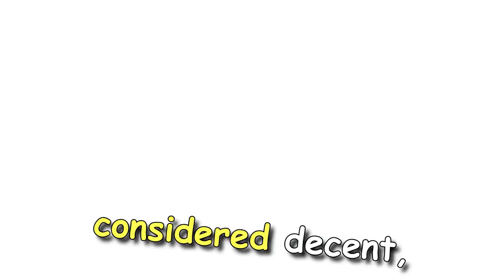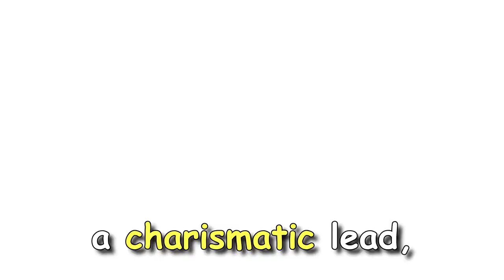Review of Turbo A Malayalam Action Comedy Movie, great performance by Mammootty but the story....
Turbo: A Malayalam Action-Comedy with Mixed Reviews
Turbo, a 2024 Malayalam action-comedy film starring Mammootty, garnered a mixed bag of reviews. Here's a breakdown of the key points from critics:

Strengths:

Mammootty's Performance: Critics consistently praise Mammootty's charismatic and energetic portrayal of the protagonist, Jose (aka Turbo Jose). His action sequences are said to be particularly electrifying.
Action & Stunts: The film delivers impressive action choreography, with some reviewers highlighting the well-executed fight scenes and exciting visuals.
Humor: The movie's humor is generally considered decent, with some reviewers finding it entertaining and others describing it as average.
Hollywood References: The inclusion of subtle pop-culture references to Hollywood films like Iron Man adds a touch of fun for some viewers.
Weaknesses:

Clichéd Plot & Predictability: Several reviews criticize the movie's storyline as generic and predictable, lacking originality.
Weak Narrative: The focus on action sequences overshadows character development, leaving the narrative underdeveloped for some viewers.
Unrealistic Scenes: A few reviewers point out the use of unrealistic action elements that disrupt the flow of the film.
Forgettable Music: While the music serves its purpose, some reviews find the soundtrack lacks any memorable or impactful songs.
Overall:

Turbo offers a decent dose of action and humor, with Mammootty's performance being the clear highlight. However, the film falls short in terms of originality and narrative depth. If you're looking for a mindless action experience with a charismatic lead, Turbo might be a good watch. But if you crave a more engaging and well-developed story, you might want to look elsewhere.